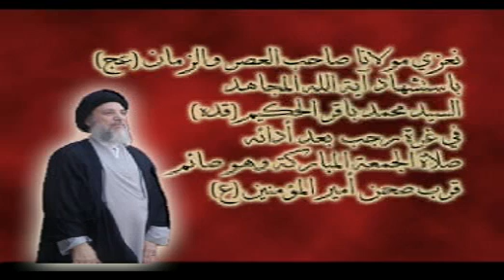Ayatollah Sayed Mohammed Baqir Al-Hakim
Clips Sayed Al-Hakim